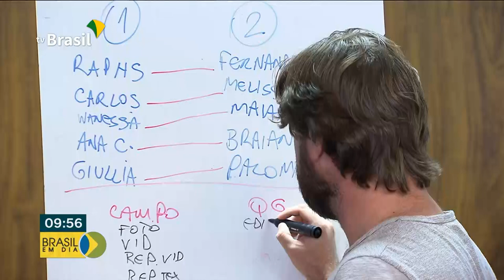Projeto Rondon leva jovens universitários em missões pelo interior do país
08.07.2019 - As atividades do Projeto Rondon já começaram no Acre. O projeto tem como objetivo levar soluções de bem estar para comunidades carentes. Nesta operação, serão trabalhadas as áreas de saúde, educação, cultura e direito.